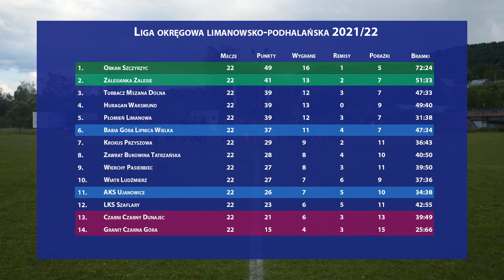AKS Ujanowice - Babia Góra Lipnica Wielka - 2022-05-28 Liga Okręgowa Limanowsko-Podhalańska 2021/22